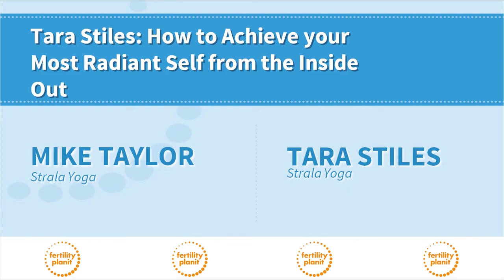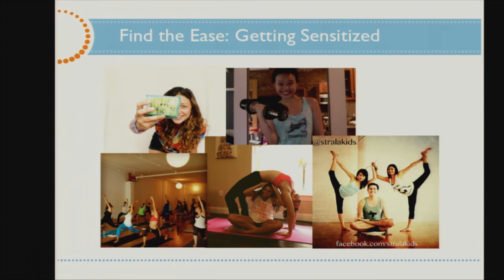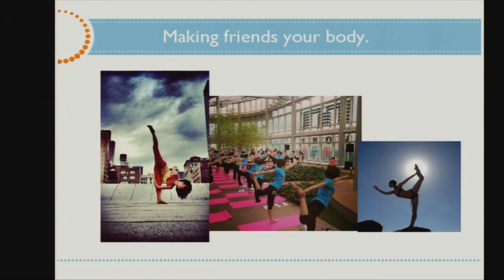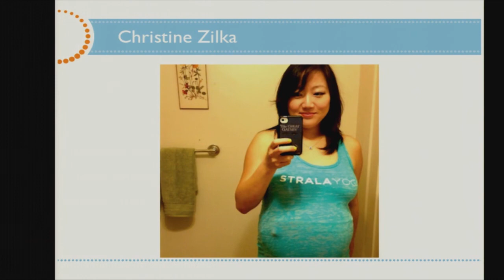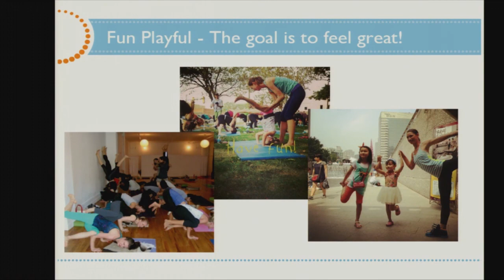Tara Stiles Yoga Teacher - How to Create Your Most Radiant Self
| Creating the Family You Want

Tara Stiles was declared by Vanity Fair as the "Coolest Yoga Instructor Ever," yoga master and Founder of Strala Yoga, Tara Stiles, establishes the tone of the conference with her Opening Keynote. She shares her vision for Making Your Own Rules and How to Achieve Your Most Radiant Self from the Inside Out. She is joined by her husband, Mike Taylor, who is a co-founder, guide, and resident healer at Strala. Named "Best Mover" by MindBodyGreen and one of Shape Magazine's Hottest Trainers, he's practiced Eastern movement and healing techniques, including tai chi, qigong, and shiatsu, for more than two decades.